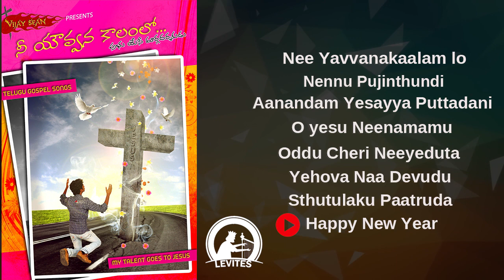Latest Telugu Songs || Jukebox || Telugu Christian Audio Songs || devotional songs | the levites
Latest Telugu Christian Best Melodies 2019 | Jukebox |  Telugu Christian Audio Songs
Levites Music

Latest Easter songs 2020
Latest Levites Hindi Songs
Latest New Levites Music India Hindi Christian Songs 2019 & 2020
Latest New Levites Music Tamil  Christian Songs 2019 & 2020
Latest New Levites Music Tamil Christian Songs
Jk Christopher Latest songs / Telugu Christian songs New / Latest Levites  Telugu Christian Songs / Christian Song 2020
Full HD Christian VIDEOS 4K VIDEOS